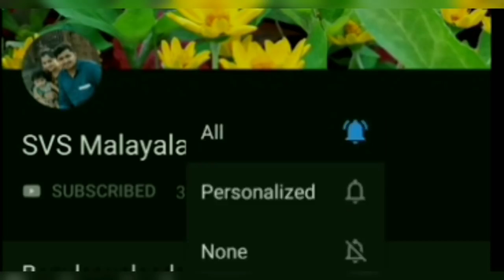Double layer Hanky cut frock cutting and stitching